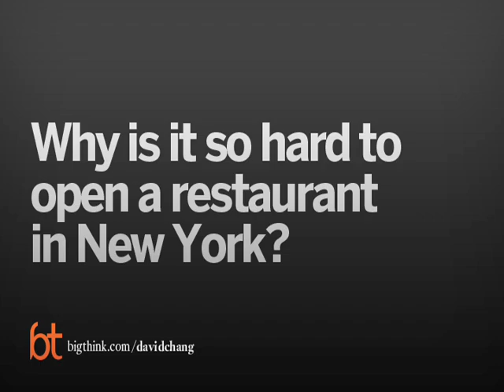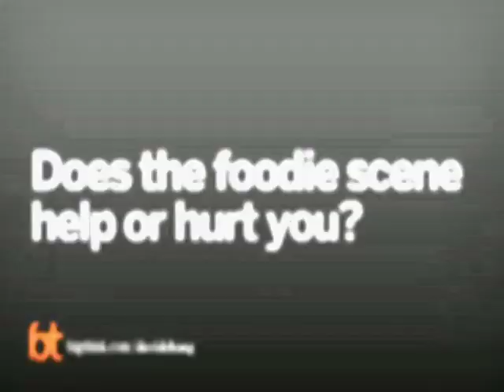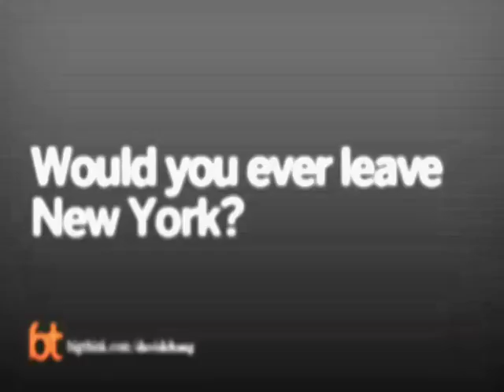David Chang On New York Restaurants | Big Think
David Chang On New York Restaurants
“Awesome,” but, “stagnant.”
David Chang:

David Chang is a Korean-American chef who is known for his unique combination of Asian food and French technique. After graduating Trinity College, Chang worked briefly in the financial services before embarking upon his career as a chef. Chang attended the French Culinary Institute and opened his first restaurant, Momofuku Noodle Bar, in Manhattan's East Village in 2003. Momofuku proved a resounding success; food critics as well as customers loved the restaurant's signature dishes, such as the Asian burrito and the kimchi and pork consomme.

In 2006, Chang opened his a second restaurant, Momofuku Ssam Bar. Chang was honored as both GQ and Bon Appetit's 2007 Chef of the Year. Chang is unapologetic about his food. "We do not serve vegetarian-friendly items," Chang has said. "Vegetarians are a pain in the ass as customers."